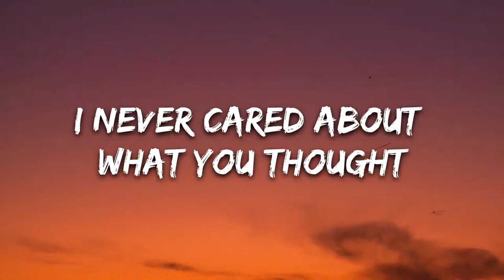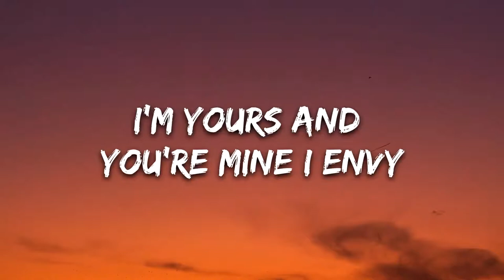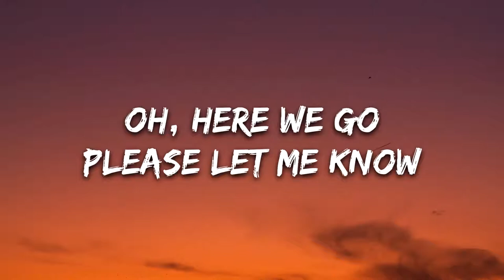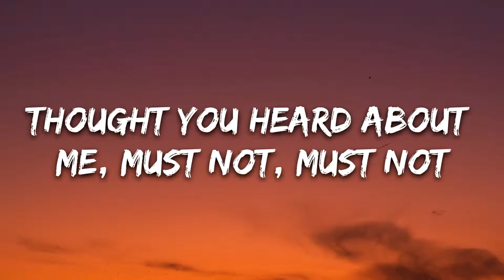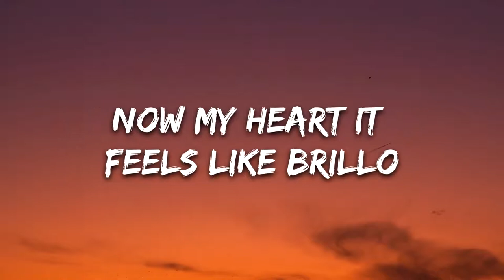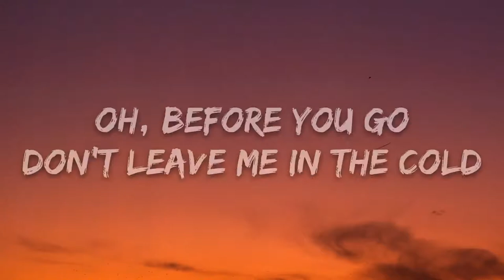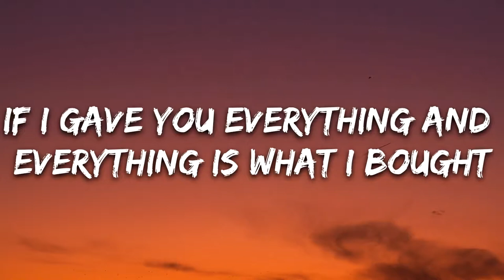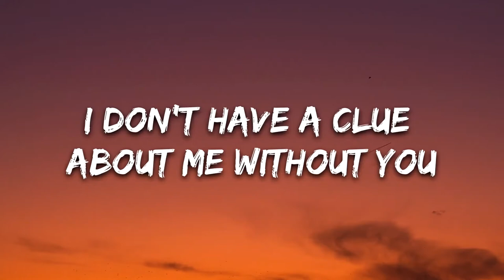Lil Nas X, Cardi B - Rodeo (Lyrics)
🎤 Lyrics: Lil Nas X, Cardi B - Rodeo

Oh, here we go, please let me know
Oh, 'fore you go, don't leave me in the cold

I didn't mean to make you mad, I don't like when you upset
I'ma take you from this party, we might go and have some sex

I don't have no clue, ain't no me without you

[Refrain: Lil Nas X & Cardi B]
I can take it all back, I never cared 'bout what you thought (Cardi)

Look, gunshot, gunshot
Thought you heard about me, must not, must not
Last ni*** did me dirty, dirty
Like a bathroom in a truck stop, truck stop
Now my heart, it feels like Brillo, I'm hard like armadillo
Can't be no ni*** ex, I could only be his widow
That's a fact, dressed in black, my heart break, bones will crack
I be chilling, watching Oxygen, my favorite show is Snapped
Now you know how I get, every day, a foreign whip
Rather see you in a hearse than see you with some other bi***
Huh?